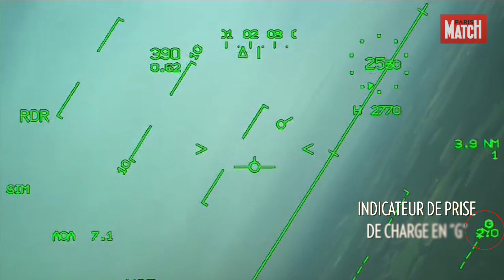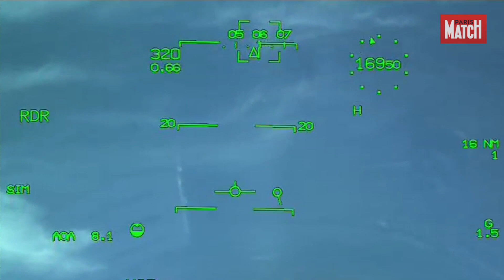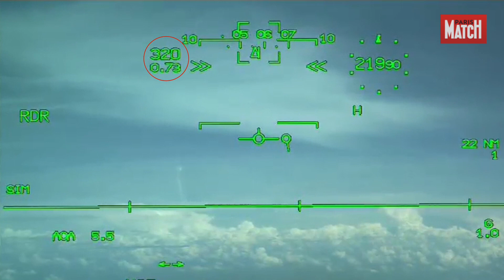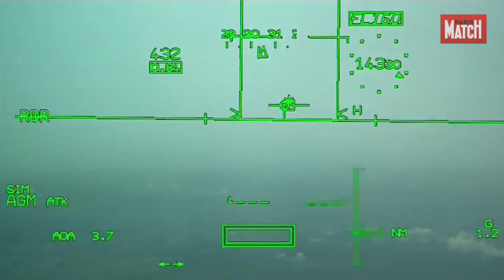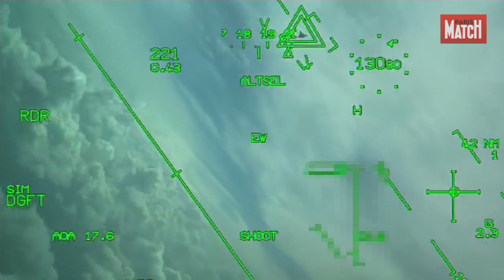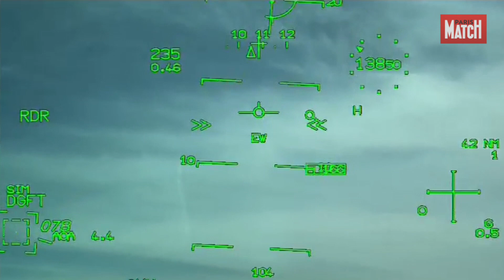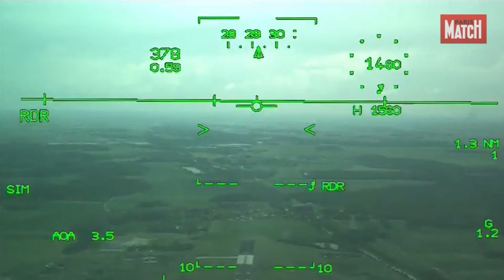Volez à bord du Rafale avec Paris Match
Notre reporter Régis Le Sommier a pris place à bord d'un Rafale pour un reportage exceptionnel. Avant les photos exclusives à découvrir jeudi dans Paris Match, voici des images filmées à la GoPro.